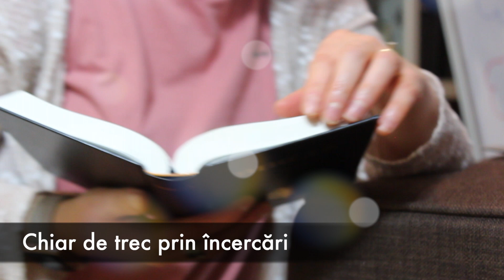Chiar De-i Secetă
Cu toții trecem prin atâtea probleme, prin sezoane de secetă. Dar Dumnezeu e sursa noastră de putere, de bucurie...și ne ajută sa fim roditori în ciuda împrejurărilor.